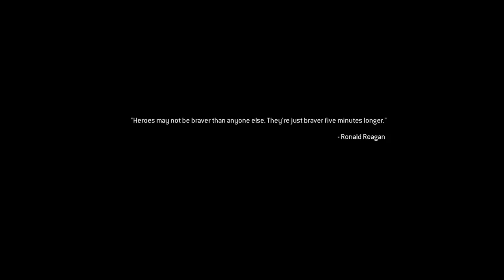MWR Campaign with iPod Ep1